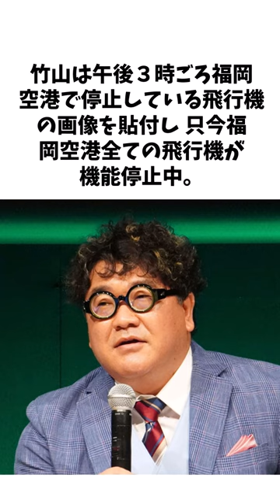カンニング竹山 に関する面白い雑学